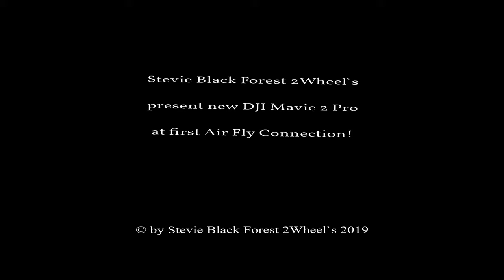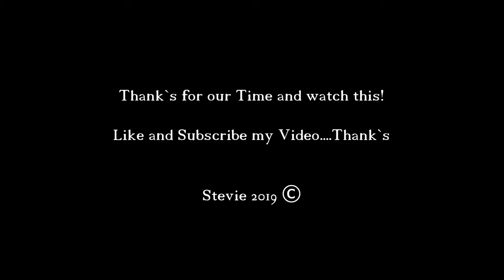Virgin-Flight-Golf-Place-DJI Mavic 2pro-2019 Germany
DJI Mavic 2pro - 4K

My Gear Movie:
- DJI Mavic 2pro with Smart Controller
- ND/PL Filter Drone